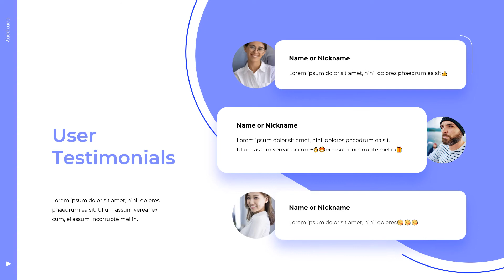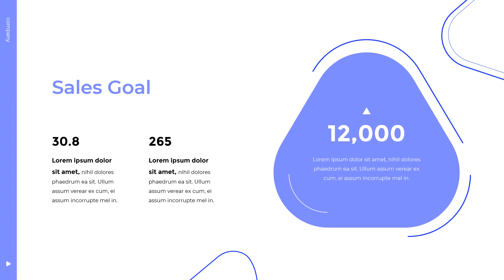Contents Creator Company Pitch Deck Animated Slides in PowerPoint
√ Possible to change shape and color properties
√ Professionally designed
√ Creatively crafted slides
√ High quality, editable pre-designed slides